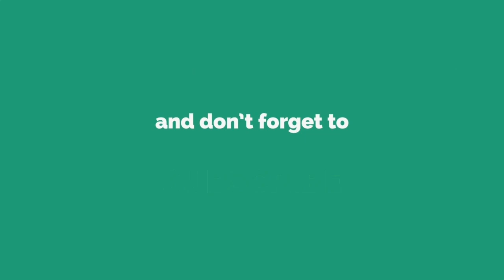Lolo Jones Working Out And Talking Life 5/30/19